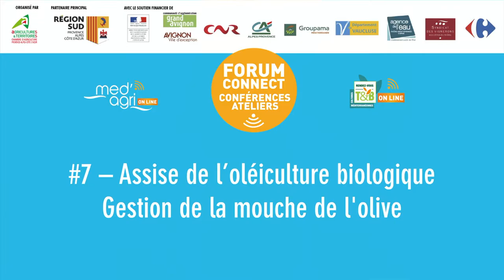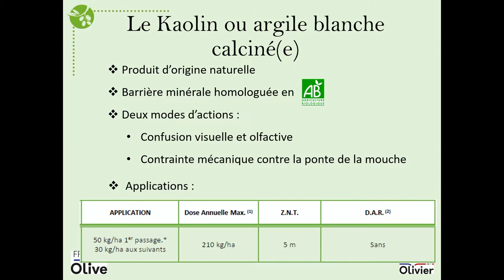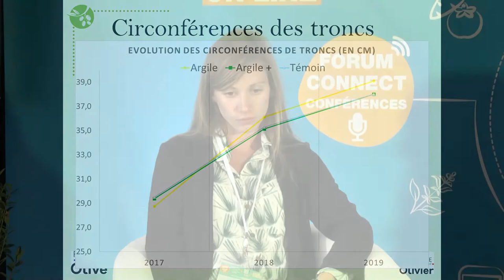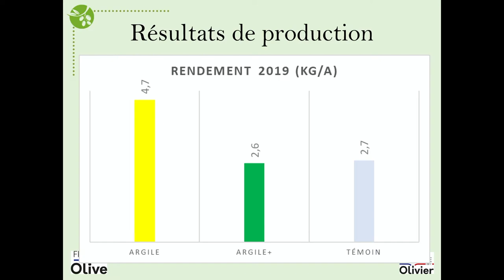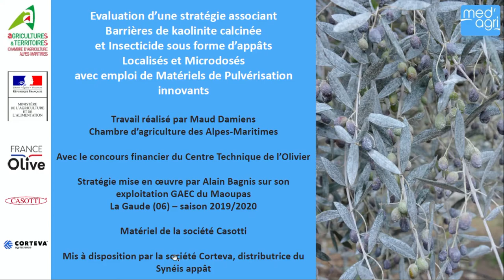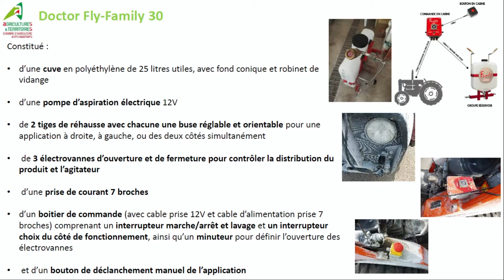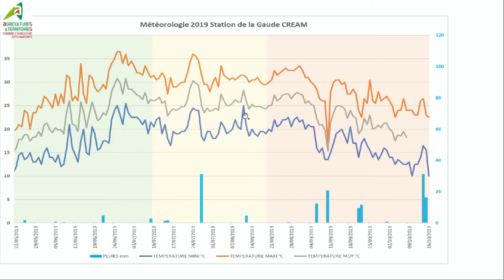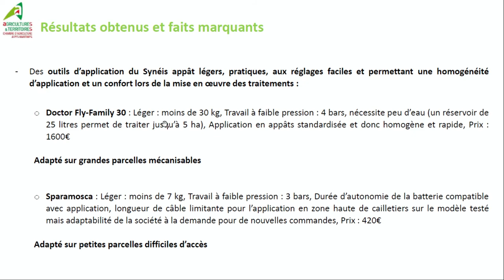#7 : Assise de l’oléiculture biologique Gestion de la mouche de l'olive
Assises de l'Oléiculture biologique (gestion de la mouche de l'olive) avec Chloé Mestdagh (centre technique de l'olivier) et Maud Damiens-Cuchet (chambre d'agriculture des Alpes Maritimes)